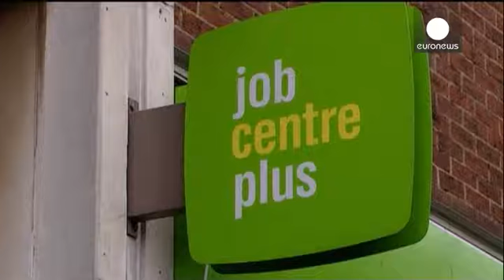UK jobless rate down, wage growth slows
Britain's unemployment rate has unexpectedly fallen to its lowest in a decade but at the same time it has been revealed that wage growth has slowed.

In the three months to November 2015 the number of jobless Britons was 5.1 percent of the workforce, down from 5.2 percent in the three months to October.

Official figures showed the number of people in employment leapt by 267,000, its third biggest increase since records began in 1971, taking the employment rate to an new high of 74.0 percent.